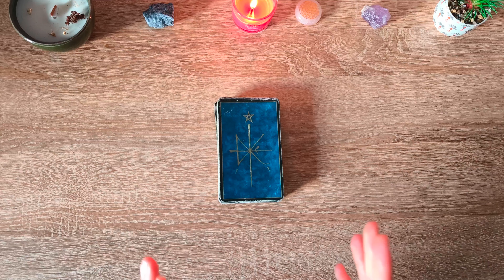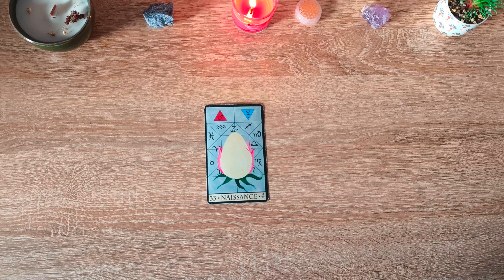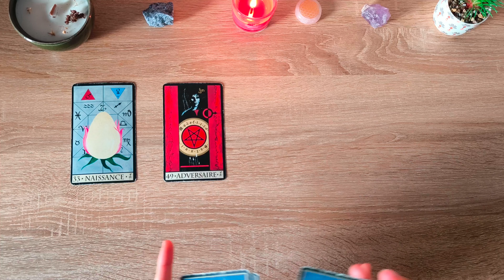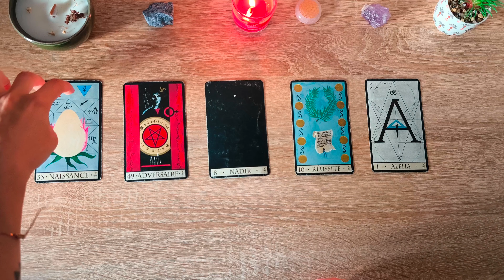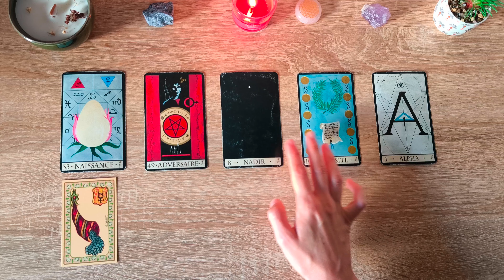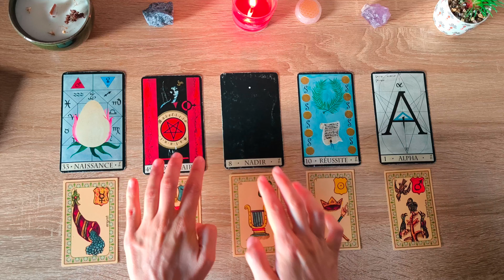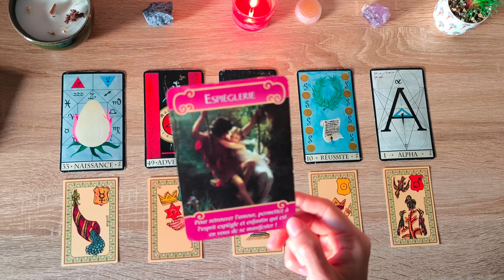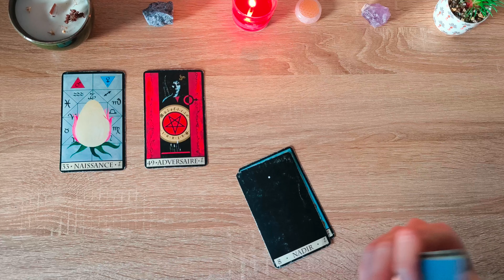♋ CANCER AUTOMNE 2024 | UN RENOUVEAU TANT ATTENDU ! 🔥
。B I E N V E N U E sur ma CHAINE DE GUIDANCES & DE TRANSMISSIONS SPIRITUELLES。★

♋ CANCER AUTOMNE 2024 | AMÉLIORATION FINANCIÈRE, PLAISIRS ET HONNEURS 🔥

Une guidance pour les Cancer et ascendants Cancer pour cet automne 2024 !

Inscris ton prénom et ton email en milieu de page, dans l'onglet correspondant :)

➡️ Il te suffit de cliquer sur le lien ci-dessus pour bénéficier de la réduction sur les produits du laboratoire. Nutripure est le seul labo que je recommande pour la qualité de ses produits. Si tu souhaites prendre soin de ta santé, tu peux y aller les yeux fermés. Je consomme régulièrement le ghee, l'huile de coco et la farine de patate douce pour une cuisine saine. Avec l'arrivée de l'hiver, tu peux te complémenter en magnésium bisglycinate, vitamine D et K2 ☀️.

Egalement disponible chez Cultura et La Fnac
❁M O N P A R C O U R S ❁

🍀 Suite à l'annonce d'une maladie neurologique chronique à l'âge de mes 19 ans, je décide de trouver des solutions alternatives et naturelles afin d'améliorer ma santé. Je commence mon voyage initiatique au Canada, à Toronto en quête de sens, de réponses et de solutions pour trouver la paix intérieure et accéder à la guérison. Je me suis formée à la naturopathie, au Reiki, à la Sonothérapie et à différentes pratiques de développement personnel (PNL, coaching, communication) tout au long de mon parcours. Aujourd'hui, ma santé est stabilisée.

Depuis 2013, j'accompagne en cabinet de consultations et à distance les personnes désireuses d'améliorer leur bien-être et leur santé en leur apportant des solutions alternatives et complémentaires aux suivis traditionnels. Personne ne peut guérir quelqu'un mais nous pouvons transmettre des conseils qui vont soutenir le processus d'auto-guérison du corps et ouvrir la voie à de nouvelles perspectives émotionnelles. Nous vivons dans un Univers où l'Energie est illimitée et nous sommes...illimités. A nous d'en prendre conscience au quotidien.

Les Guidances et les horoscopes que je propose sur ma chaîne sont des vidéos associant du prédictif et du conseil pour vous aider à avancer sur votre chemin de vie. Cela ne remplace en aucun cas votre libre arbitre ni votre jugement personnel. Vous êtes responsables de vos décisions :)
Aucun diagnostic n'est posé dans mes vidéos, peu importe le conseils transmis.
Vous gardez votre libre-arbitre en permanence.

LES GUIDANCES SONT GENERALES, FAITES PREUVE DE DISCERNEMENT =)